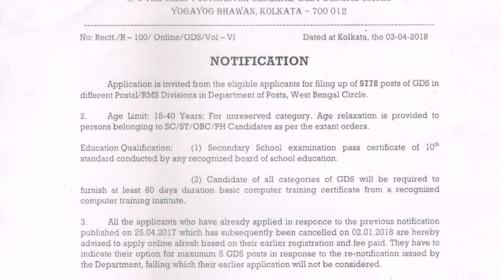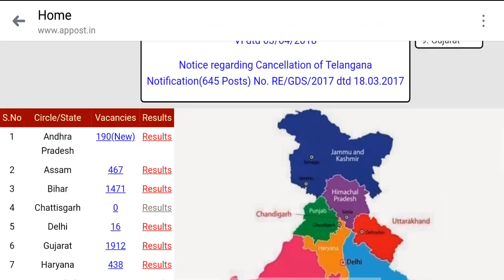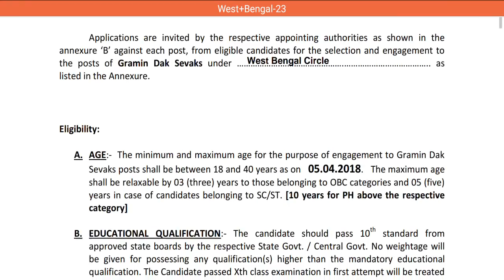মাধ্যমিক পাসে গ্রামীন ডাক সেবক (GDS) পদে আবেদন শুরু। Gramin Dak Sevak (WB) - New Notification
নতুন করে গ্রামীন ডাক সেবক (GDS) পদে আবেদন শুরু। Gramin Dak Sevak (West Bengal) - New Notification